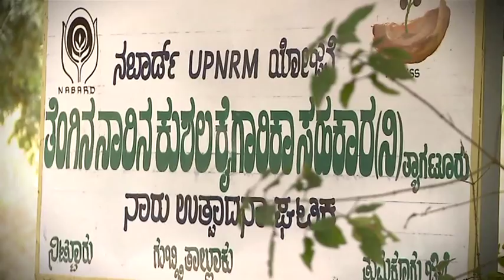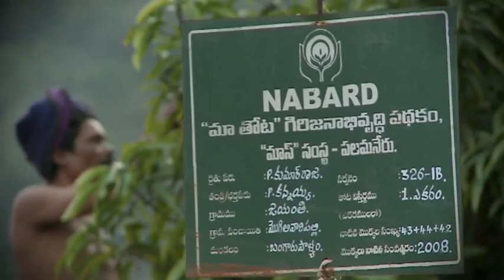Under the Umbrella: A short introduction to UPNRM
The Umbrella Programme on Natural Resource Management (UPNRM) is a cooperation between the Indian National Bank for Agriculture and Rural Development (NABARD) with Deutsche Gesellschaft für Internationale Zusammenarbeit (GIZ) and the German Development Bank (KFW) who operate on behalf of the German Federal Ministry for Economic Cooperation and Development (BMZ)).
To achieve environmentally friendly economic growth across all strata of society, UPNRM supports projects that link natural resource management with livelihood improvements of the rural poor. The programme's tailored loans and partnership facilitation support the Government of India's mission to incentivize and augment private sector investments.
To date, 173 projects have been sanctioned under UPNRM covering more than 271,000 people in over 3,300 villages across 17 states and 1 union territory of India.